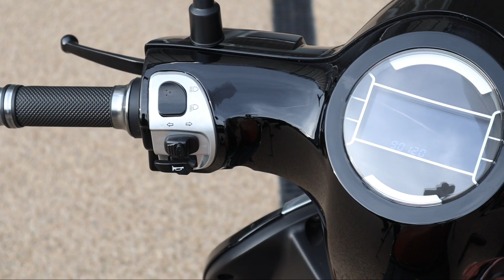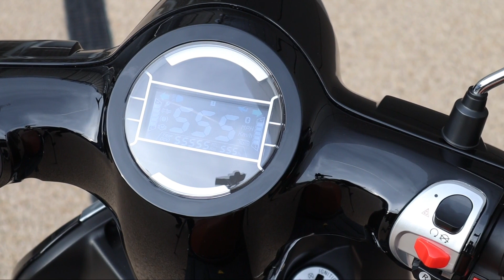Bajaj Chetak Electric Scooter Ne Update | More Range | New Features & Price